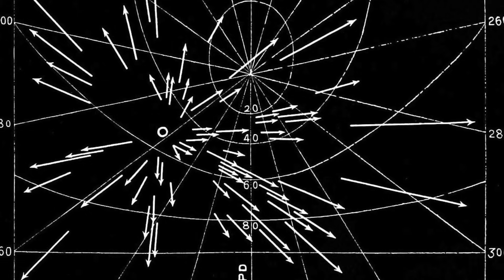10 Interesting Scientific Discoveries for February 2025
10 Interesting Scientific Discoveries for February 2025